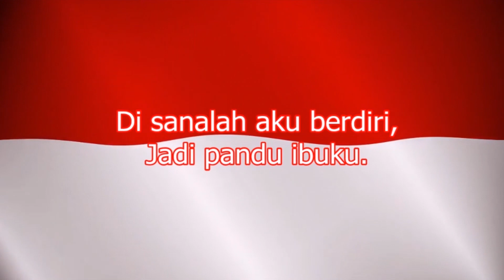Sekolah Ciputra - PYP Online Assembly